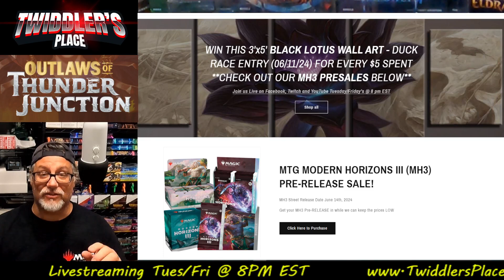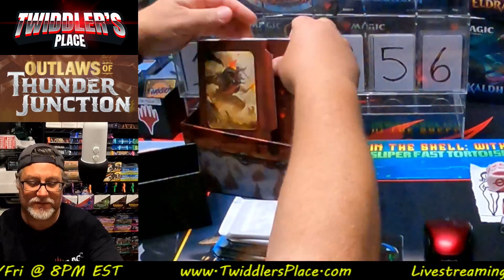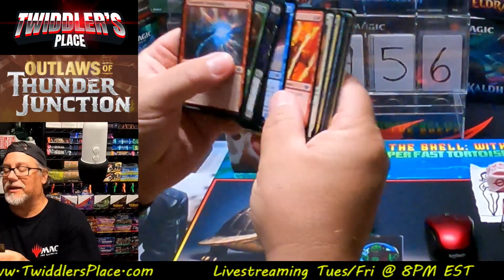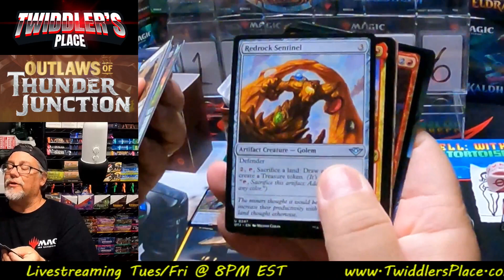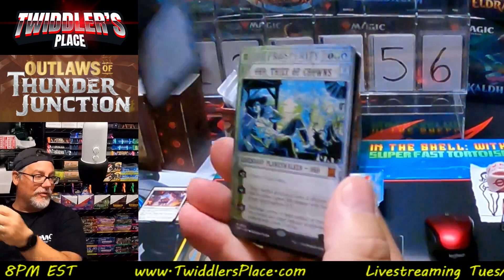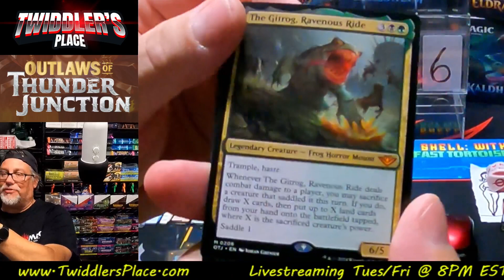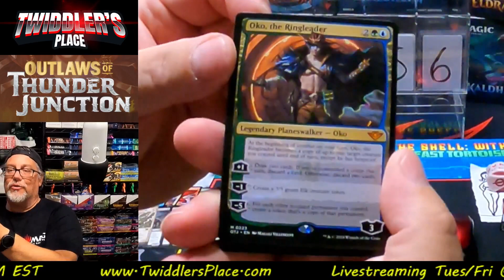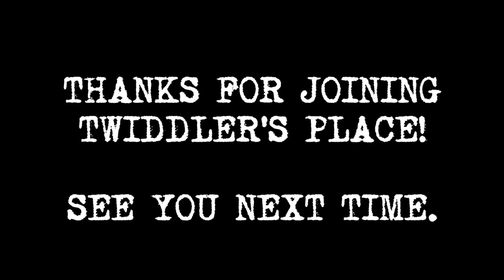Thunder Junction OTJ Bundle opening for @djjoekeywest3018 (Rusted Infection)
OTJ Bundle Box opening for Rusted infection!!
He won this bundle by playing the Friday night Mystery Pull Game LIVE here at Twiddler's Place! (8pm EST)

There’s your Mythic! Drink ‘em if you got ‘em

PLEASE Visit these AWESOME content creators!

For those of you who have asked, I do accept donations for the rare towers and free giveaways to send out to subscribers and game players.